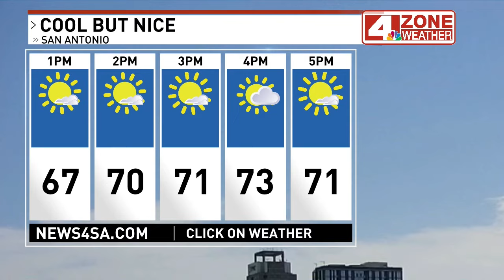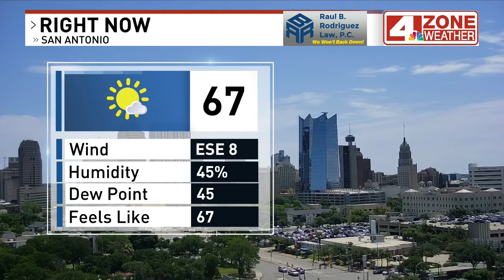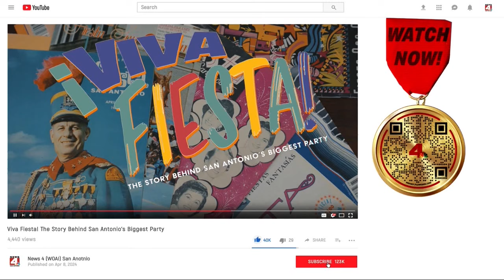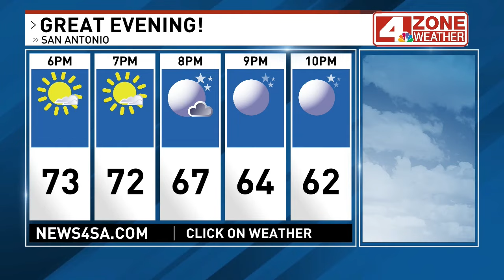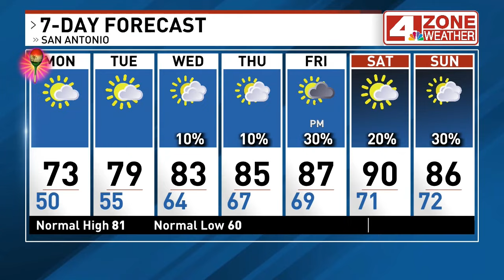News 4 San Antonio Live at Fiesta De Los Reyes!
News 4 San Antonio is LIVE at Fiesta De Los Reyes!